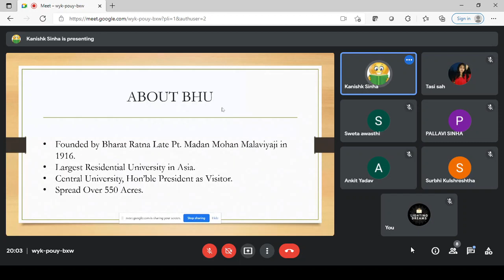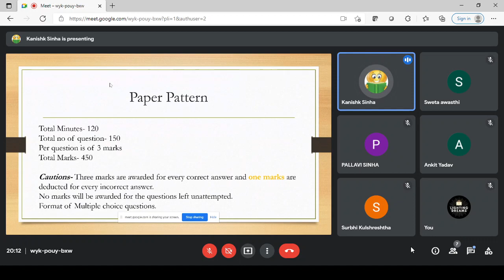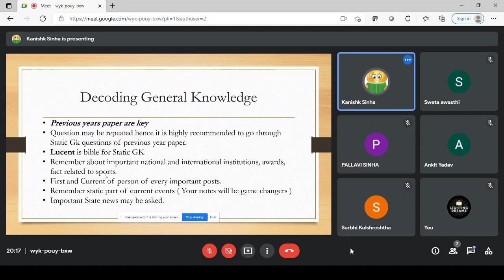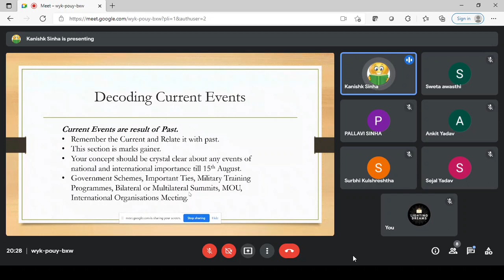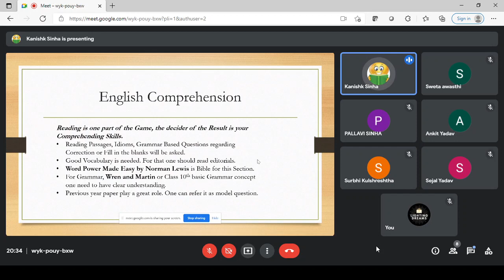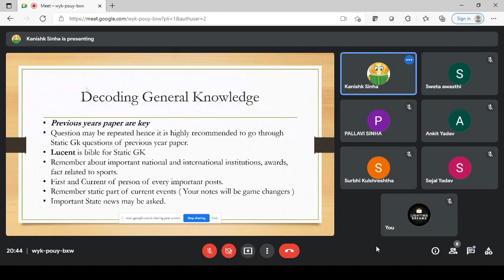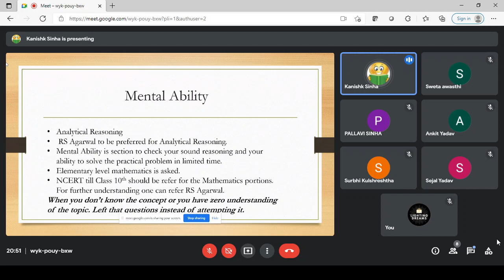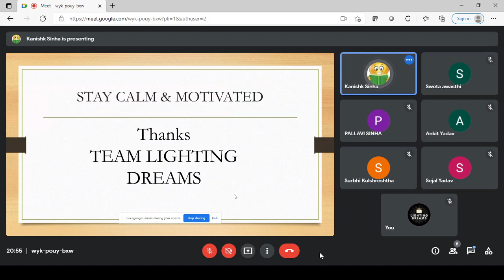Tips to Ace BHU BLAT 2021| Kanishk Sinha| GNLU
This group initiative is to help the aspirants of Clat by providing materials and better guidance to them in this difficult time. Our sole motto is to provide the spark to the dreams and help them from our experience. The foundation of this initiative is to offer selfless service rather than monetary gain. Everything that is offered in Lighting Dreams is completely free of charge. It is a team of 21 students from different National Law University mentoring around 369 aspirants.
Join us-
Lighting Dreams-2 Group-
A quick summary of what makes us what we are:- 21 Faculties
- More than 5 Marathons
- Daily Gk Discussions
-30+ Revision Classes